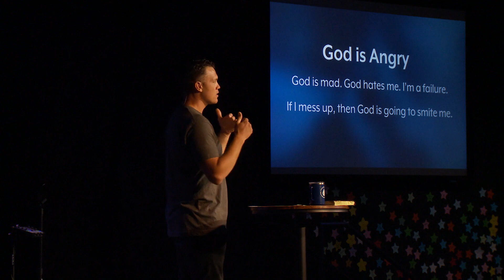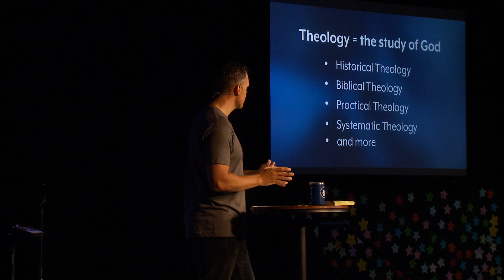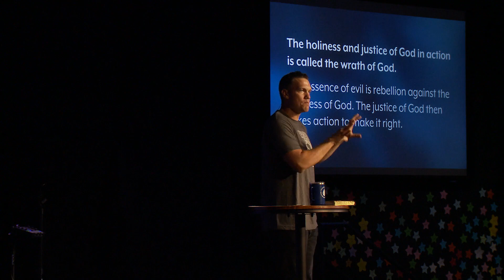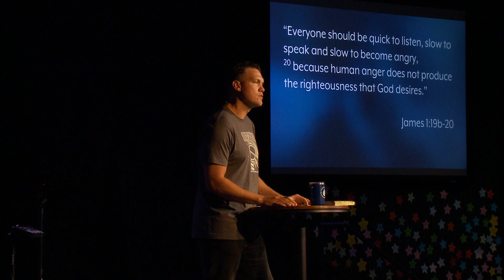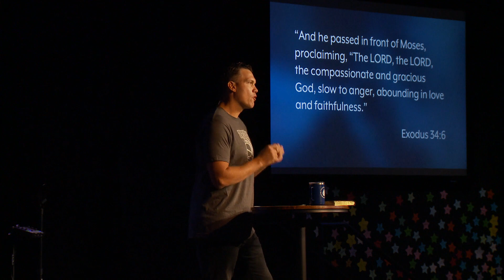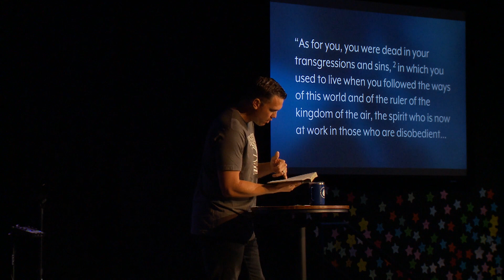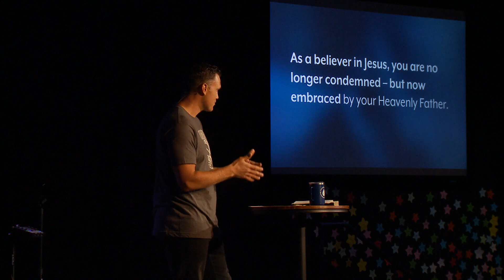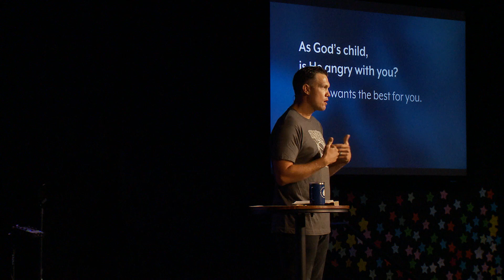True North - Is God Angry All The Time?